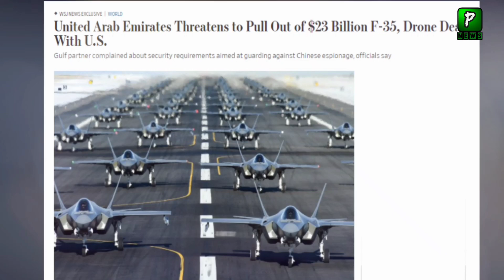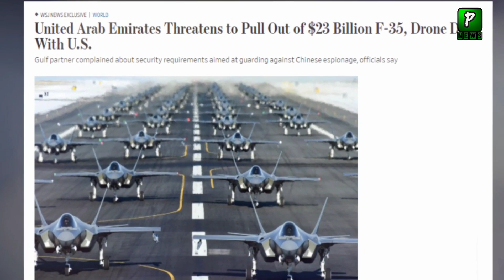The Reason Behind UAE Cancel F35 Deal | F35 Video | Economy | America F35 Latest Video